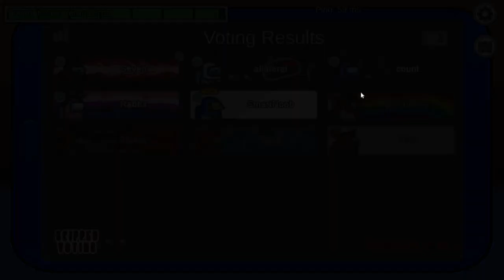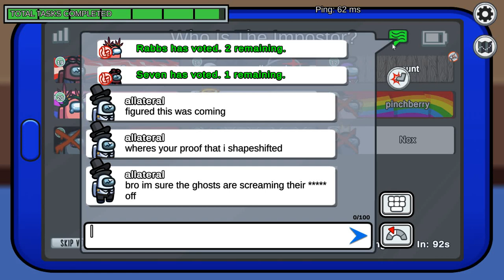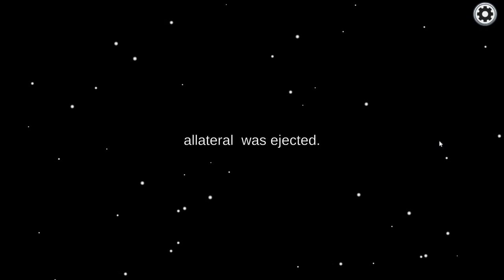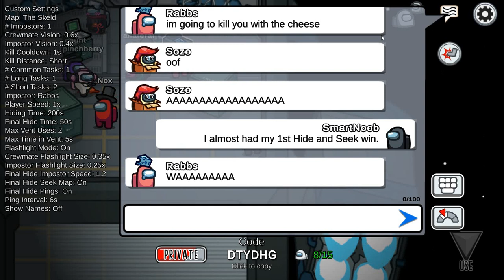How to NOT Play Among Us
Yes, you get a long video today.
No, I didn't win at Hide and Seek.